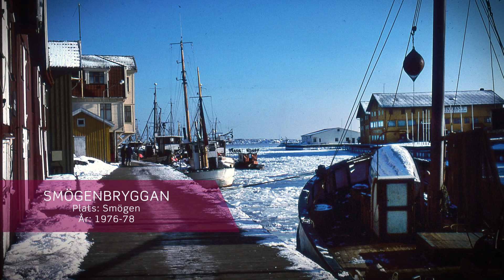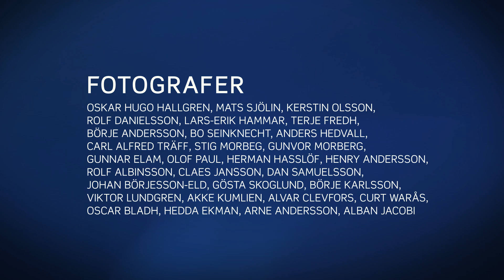Mer räkor – Bohusfiskare i bilder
Fisket i Bohuslän under 1900-talet är väl skildrat i fotografisk form, och i det här bildspelet får vi uppleva vardagen, båtarna och miljöerna ur många olika perspektiv.

Bildspelet är en del av projektet Kultur och hälsa; ett samarbete mellan Västarvet och Närhälsan där målet är att ge dig som besöker någon av Närhälsans vårdcentraler ett mervärde. Ta del av en bit av regionens kulturarv – kanske får du rent av återuppleva gamla minnen.

Fotografierna kommer dels från Västarvets digitala samlingar och dels från Alingsås museum, Bohusläns museum, Tidaholms museum och Ulricehamns museum. Läs gärna mer på